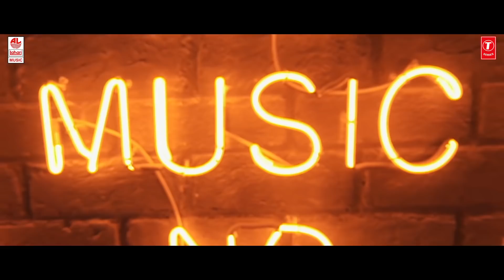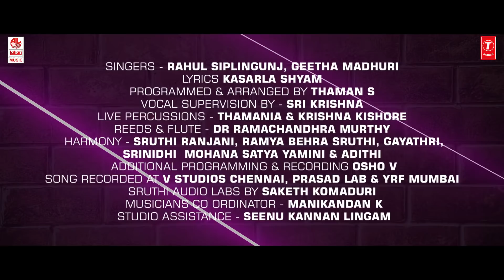Thakita Thakita Lyrical Video | Prati Roju Pandaage | Sai Tej | Raashi Khanna | Maruthi | Thaman S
Watch Thakita Thakita Lyrical Song from Prati Roju Pandaage New Telugu Movie.

PratiRojuPandaage Latest 2019 Movie ft. Sai Dharam Tej, Raashi Khanna. Directed by Maruthi. Music by Thaman S. Produced by Bunny Vas On GA2 Pictures & UV Creations.

Song Details

Singers - Rahul Siplingunj
Geetha Madhuri
Vocal supervision by - sri krishna
Live percussions - thamania & krishna Kishore
Reeds & flute - dr Ramachandhra murthy
Harmony - Sruthi Ranjani , Ramya behra Sruthi, Gayathri , Srinidhi Mohana Satya Yamini & adithi
Additional programming & recording osho V
Song recorded at V studios chennai
Prasad lab & YRF Mumbai
Sruthi audio labs by Saketh komaduri
Musicians co ordinator - Manikandan K

Pratiroju Pandaage Movie Details :

Starring : Sai Dharam Tej, Raashi Khanna
Written & Directed by Maruthi.
Produced by Bunny Vas On (GA2 Pictures & UV Creations)
Co-Produced by SKN
Cinematographer: Jaya Kumar